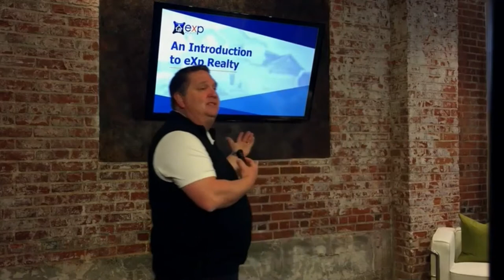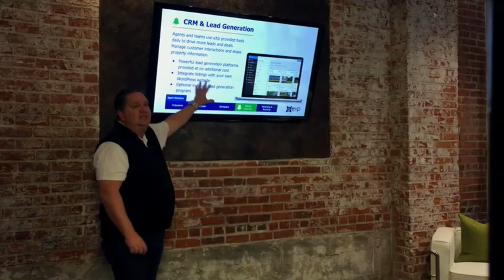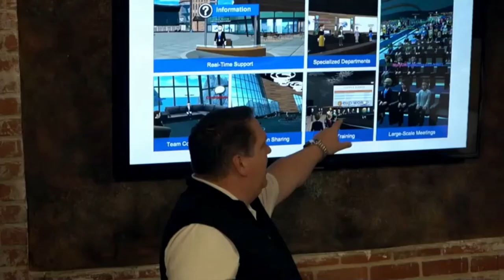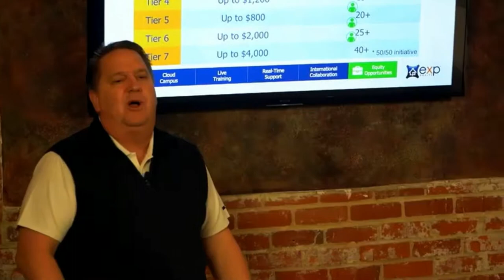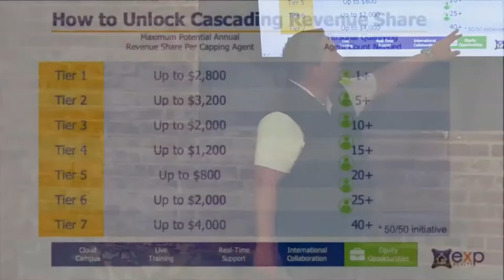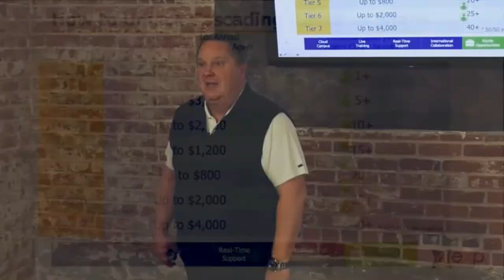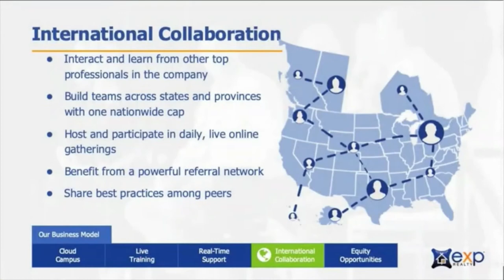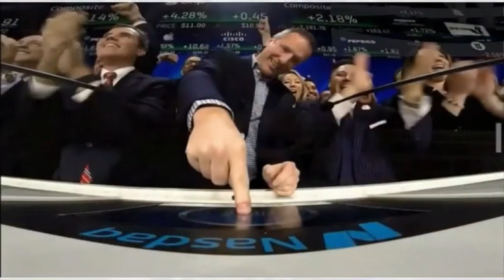The Model Explained